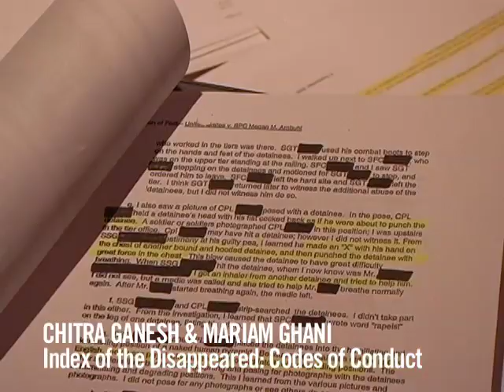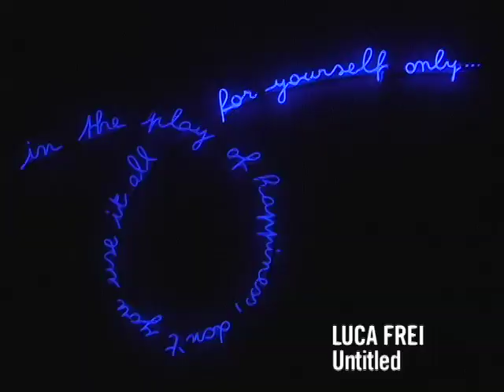Democracy in America: Convergence Center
A video tour of Creative Time's project Democracy in America at the Park Avenue Armory with curator Nato Thompson.